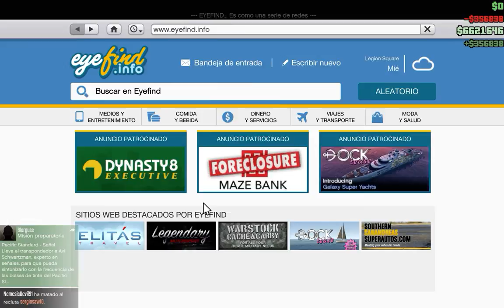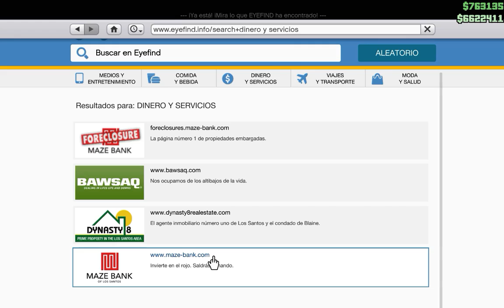Grand Theft Auto V 12.13.2016 - 01.16.10.02 CHETO MOTEROS